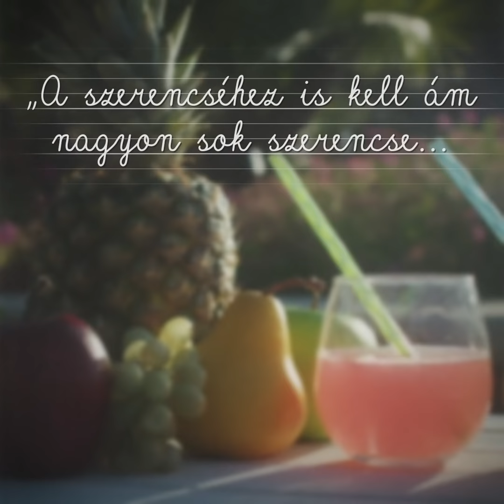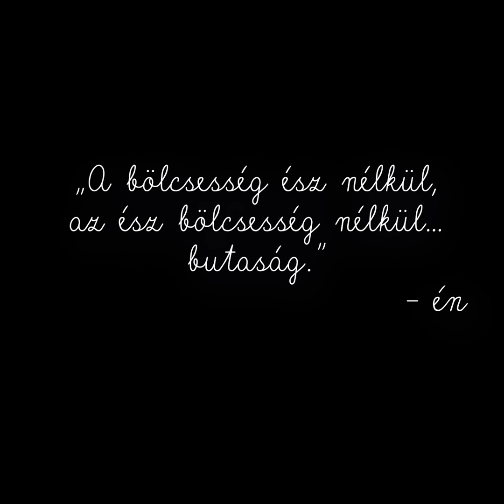Bödőcs: Mészáros Lőrinc - Nyári gondolataim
Írta és előadta: Bödőcs Tibor
Rendező, vágó, zene: Zsigmond Dániel
Hangkeverés: Szentgáli György
Grafika: Besenyői Ádám